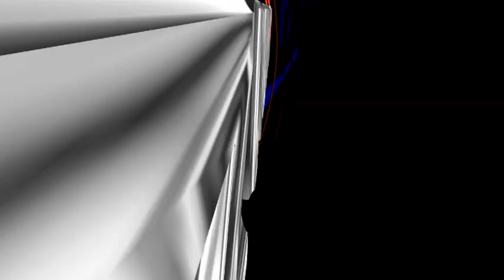अटलजींच्या स्मरणार्थ सेवा सजावट